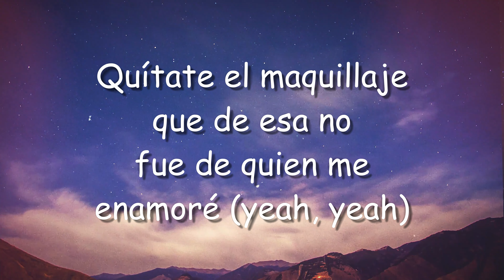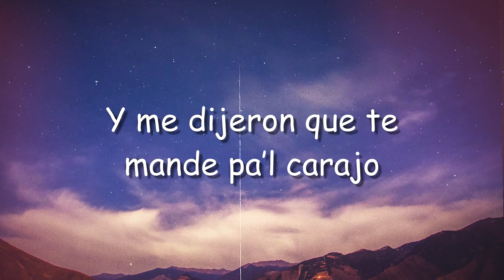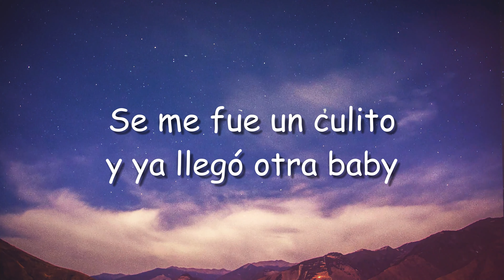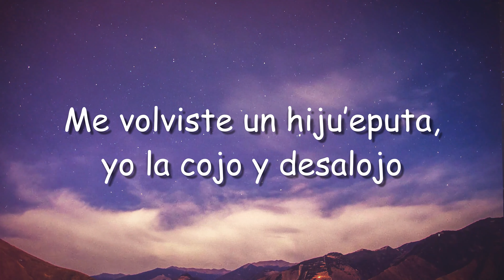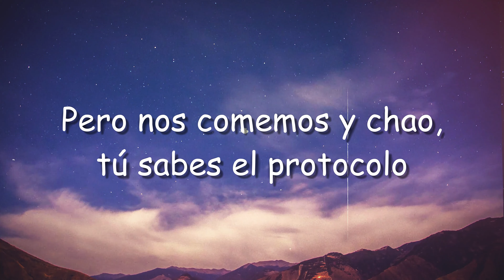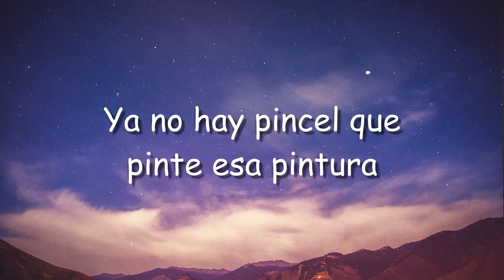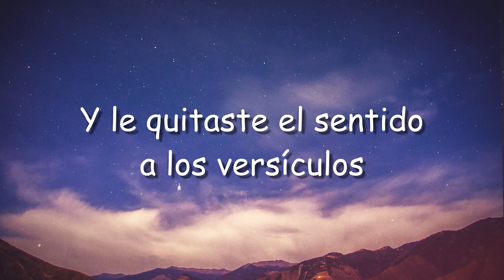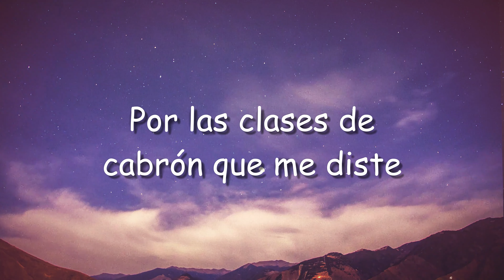Winnie Pooh ft. Reik, Jay Wheeler, Boza - Dímelo Flow {Letra} 🎧